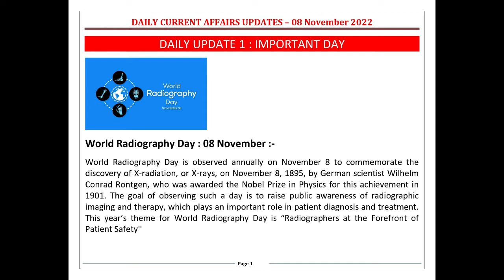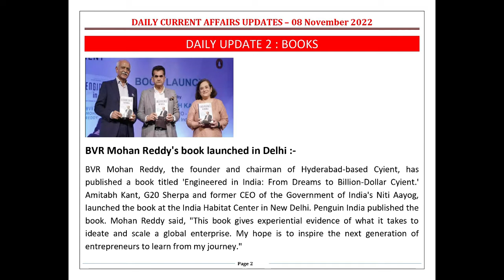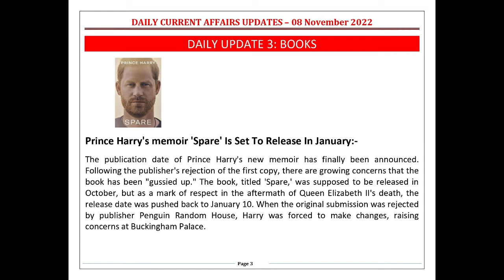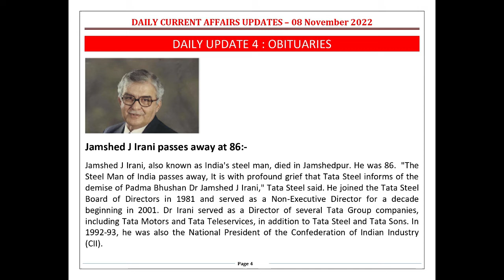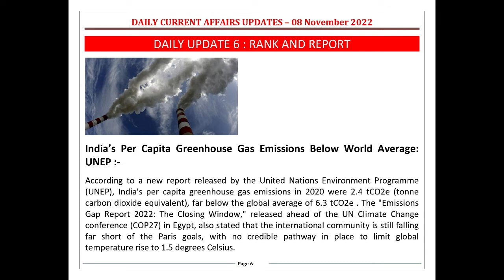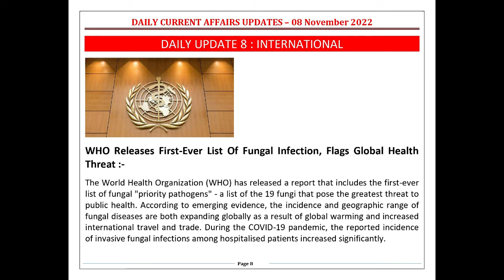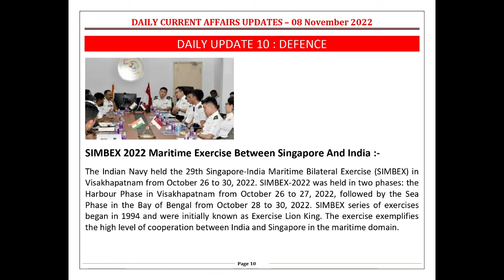Daily Current Affairs Update in English 8 November 2022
MPSC, UPSC, Bank Preparation, Staff Selection, Police Bhart